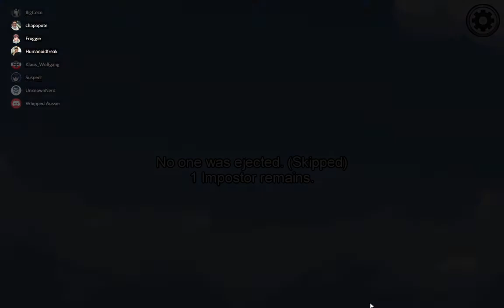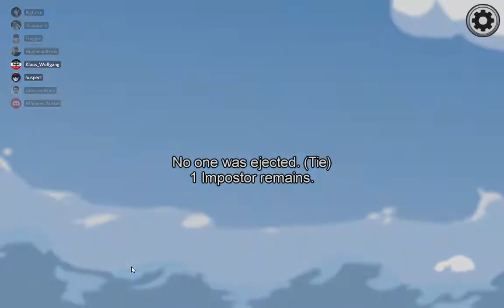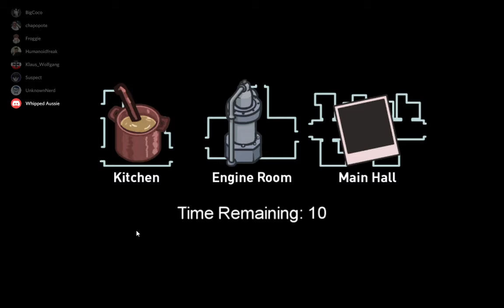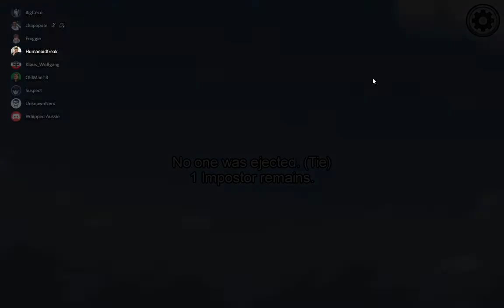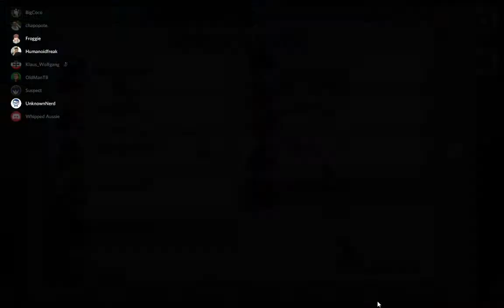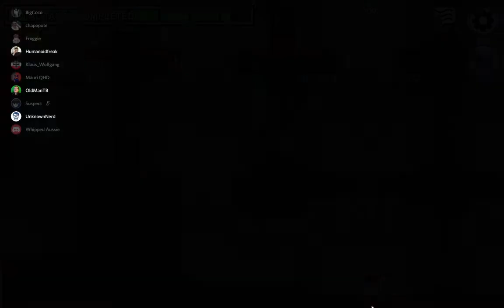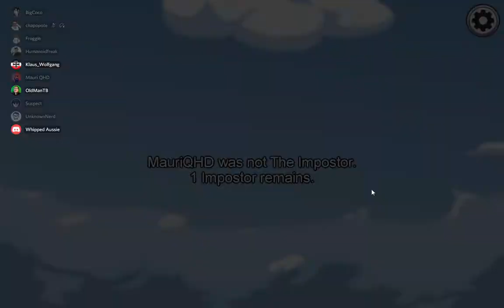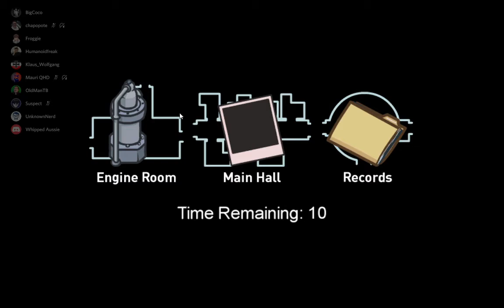Among Us - Greatest / Worst Play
More Among us in the Air Ship.